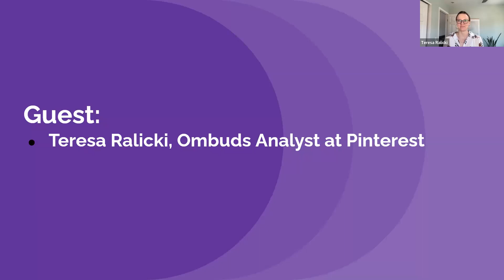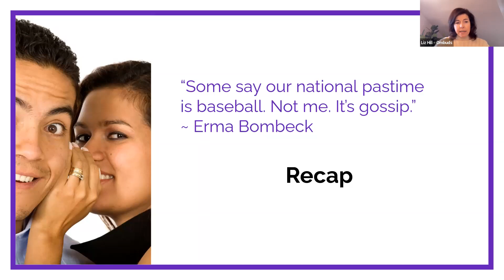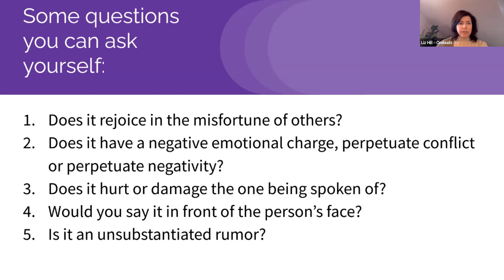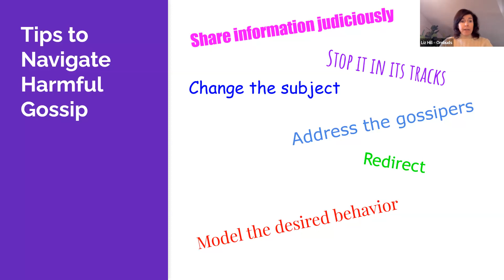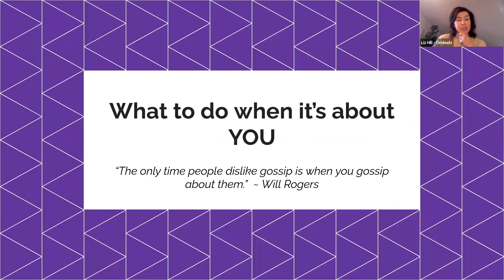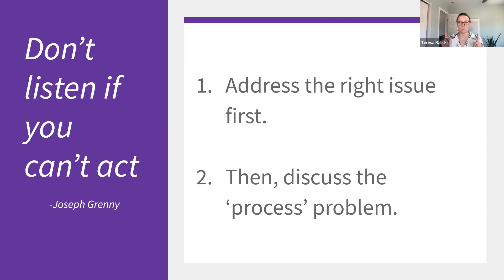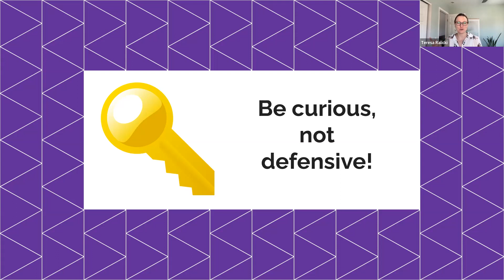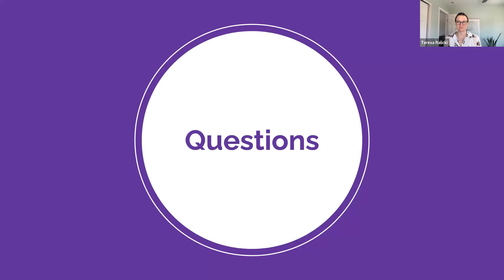The Gossip Train: How to Mitigate Harmful Gossip and What to do When it’s About You!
“Small bites. Big impact.” is wrapping up it’s Fall series: The Gossip Train. Liz Hill, Ombuds at University of Colorado Boulder and Teresa Ralicki, Ombuds Analyst at Pinterest, explore strategies to address harmful gossip as well as learn what you can do when the gossip is about you.